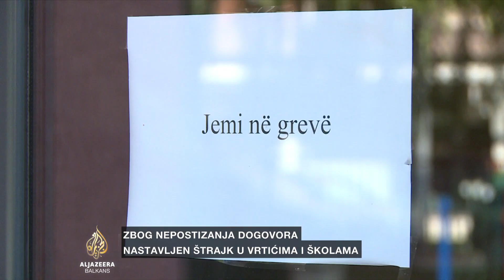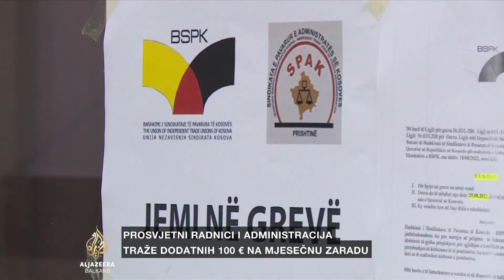Zbog štrajka prosvjetnih radnika škole na Kosovu i dalje prazne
Na Kosovu i dalje traje štrajk prosvjetnih radnika i zaposlenih u javnoj administraciji koji je počeo krajem prošlog mjeseca.
Sindikati prosvjetnih i radnika u administraciji zahtijevaju povećanje plaće za 100 eura te usvajanje novog zakona o plaćama koji bi osigurao veće zarade uposlenim u ovim sektorima. Dijalog između vlade i sindikata do sada nije dao rezultate, a o štrajku se danas raspravlja i u Skupštini Kosova. Zbog štrajka približno 300.000 učenika još nije krenulo u školu.
Iz Prištine se javio novinar Al Jazeere Avni Ahmetaj.